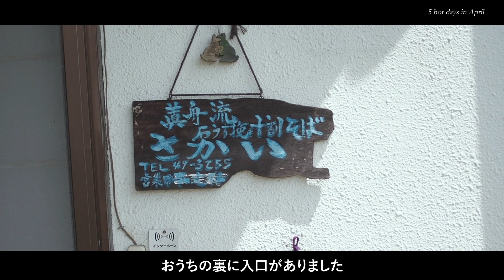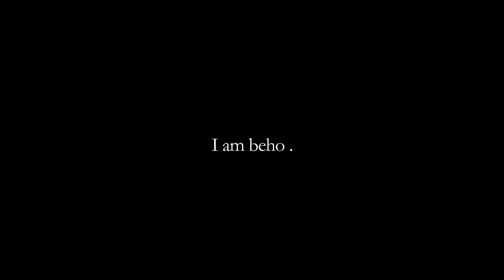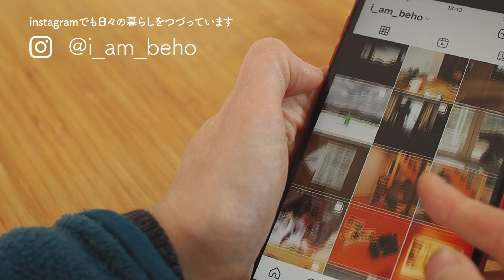5days vlog. とにかく暑かった４月の５日間｜夫婦で花見と蕎麦・ワンオペの週末・スイセン畑 他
４月の５日間の日常vlogです。
夏みたいに気温がぐんぐん上がっていた５日間、一気に植物が芽吹き出し草木花からたくさんパワーを受け取りました。

わたしの住む地域では、例年は開花から満開までゆっくりと花開いていく桜が今年はほぼ一日で満開となり、二、三日で散っていきました。夜の気温が低い信州ですので、ここ数年の調子では一週間程満開を楽しめたのですが、一番好きな季節が一瞬で過ぎ去っていき、４月生まれのわたしはさみしさでいっぱい… 刹那の春爛漫な風景を残しておきます。

2022.4月

index
00:00 opening

00:24 DAY1 根詰まり
気温が上がって来たので、冬の間に弱ってしまったウンベラータの植え替えを

01:37 息子と二人の土曜日
自宅でワンオペの休日。庭があるのがありがたい。

03:21家族の風景
毎年の恒例　信州音楽村のスイセン畑を家族でさんぽ

04:34 園帰りの公園
最高気温27℃にあわてて半袖を出した

05:07 蕎麦と花見
夫の振休に、蕎麦ランチと花見へ。生まれた季節が好きなので、死ぬまで春には桜の花見をしたい。そのためにも温暖化や環境問題について、できることをしていきたいのです。

10:56 ending｜instagramもやっています

-bio
信州の東側に暮らしている男の子の母さんが、
日々の暮らしや、家族の何気ない風景を残します。
できる限り自然に寄り添った
シンプルな暮らしを心がけています